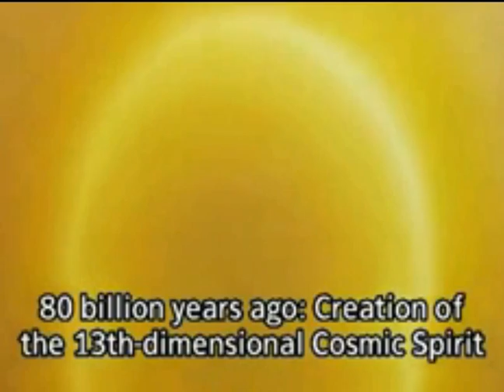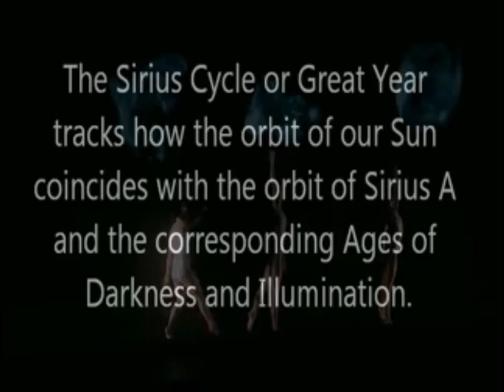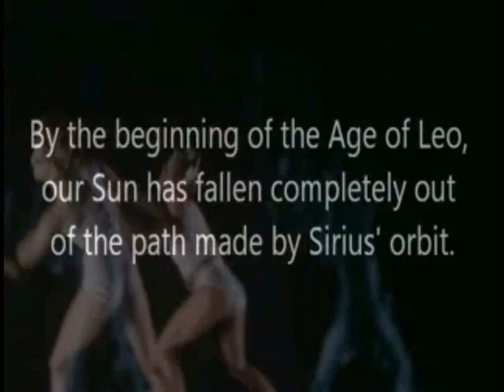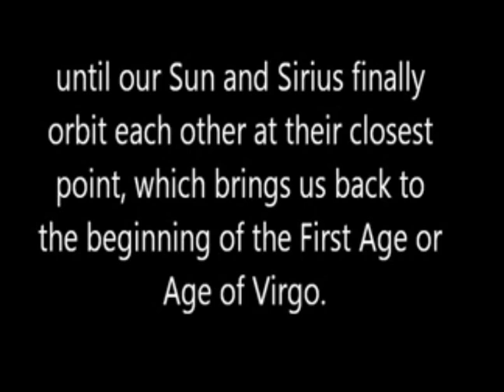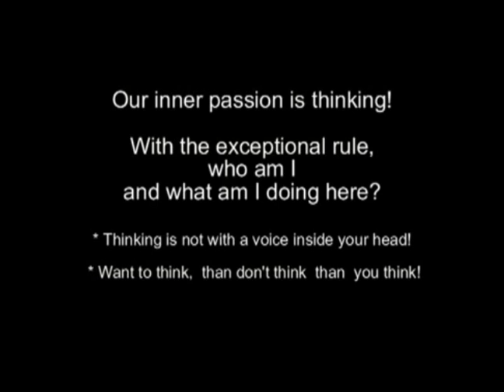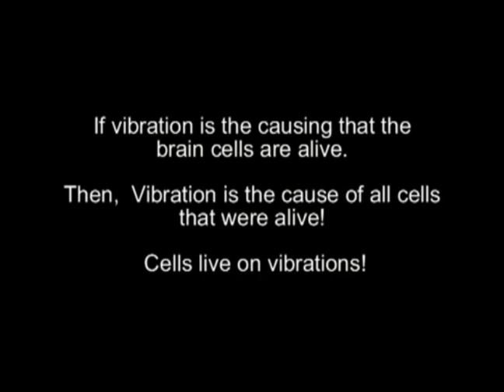The Great Year. Sirius the Blazing star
NUMEROLOGY enter your Birthday for FREE